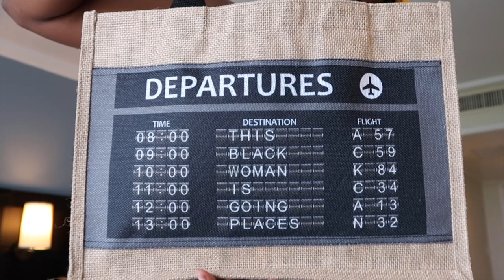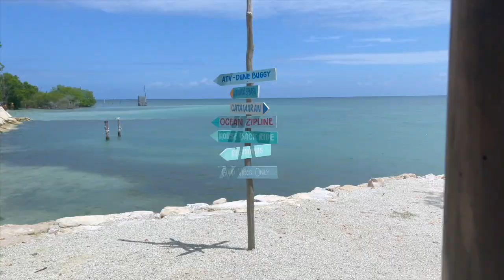Montego Bay Jamaica Vlog 2022 | Nightlife, Bamboo River Rafting, Margaritaville, Bobsledding & MORE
Random girls trip to Jamaica was definitely one for the books. For Private, Luxury Transportation

Watch in 1080p for HD viewing

0:00 - 3:06 Delayed Luggage
3:07 - 4:36 Arrival / Resort & Room Tour
4:37 - 5:37 Nightlife 1 - Margaritaville
5:38 - 10:26 Bamboo River Rafting
10:27 - 12:30 Nightlife 2 - Pier 1, 27/27 Lounge
12:31 - 15:42 Bobsled/Zipline
15:43 - 16:07 Nightlife 3 - Taboo
16:08 - 21:46 Travel Guide/Review

12 Leaps of Faith to Become a Travel Nurse Ebook 📖

& Click that bell button 🔔

Romans 8:18

Montego Bay jamaica Negril Ocho rios Kingston excursions travel vlog girls trip all inclusive resort Hilton rose hall 27/27 lounge margaritaville pier 1 taboo chukka outpost mystic mountain zipline bobsledding horseback riding bamboo river rafting lethe river Dunn river falls nightlife 2022 amber victoria drunk shenanigans room tour viator review travel guide